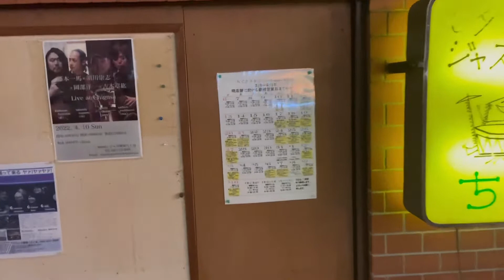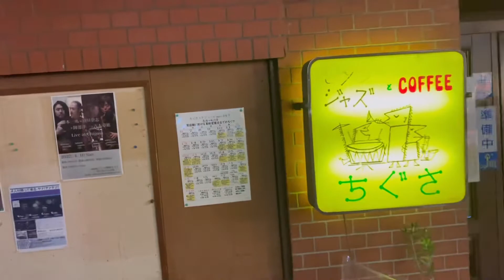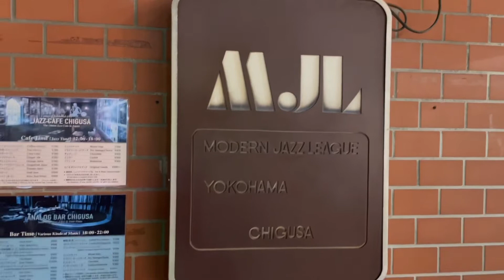【横浜メモリー】野毛の現存最古のジャズ喫茶ちぐさ建て替え前ラスト営業前日の様子 22年4月9日(土) 19時半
野毛のシンボルとして存在していた、ジャズ喫茶ちぐさが、22年4月10日(日)の営業をもって、23年3月まで休業し、建て替えを行うようです。

4月9日(土)の19時半に野毛に行った際に、ちぐさの前には、人だかりと、カメラマンらしき人が居ました。

この日の夜は、ファンの方々向けのライブがあったようですが、店内は超満員。ラストということだからなのか、窓は外の人も見えるようにオープンしてくれていて、外からでも、中のライブの様子を見ることが出来ました。

昔、ちぐさで過ごした方の記憶、記録に残るよう、本動画がお役に立てば幸いです。

23年3月には、新たな、モダンなニューちぐさが見られるのを楽しみにしています。

野毛の現存最古のジャズ喫茶「ちぐさ」建て替えへ　旧ちぐさ再現プロジェクトも

中区 野毛 音楽 ジャズ

　現存する日本最古のジャズ喫茶として知られる「ジャズ喫茶ちぐさ」（横浜市中区野毛町2）は、開業90年を迎える2023年に博物館とライブハウスの機能を備えた「ジャズミュージアム・ちぐさ」として建て替える計画を2月9日に発表した。

　ジャズ喫茶「ちぐさ」は1933（昭和8）年に、当時20歳の吉田衛さんが野毛町1丁目23番地で創業。横浜大空襲では店舗と約6,000枚のレコード（SP）を焼失したが、1948（昭和23）年に復員した吉田さんが千数百枚のレコードを集め、再開した。

　1994（平成6）年に吉田さん没後、妹の吉田孝子さんと有志の常連客数名によって営業が続けられたが、2007（平成19）年に、一度幕を閉じた。2012（平成24）年からは現在の場所で、有志で営業を始め、「ジャズ喫茶ちぐさ・吉田衛記念館」を一般社団法人登記した。

　新しいミュージアムは、鉄筋コンクリート構造の地上2階建てで、下層階には、1946～2007年の旧ジャズ喫茶ちぐさを再現。野毛街づくり会が保存していたオーディオ装置一式やV-ディスク、レコードジャケット掲示板、テーブルやイス、看板など、当時のものを使用し、音や雰囲気を再現する。

　バーチャル・ミュージアムも加えたハイブリッド・ミュージアムとし、YouTubeの「CHIGUSA Channel」でも公開しているV-ディスクなどを、バーチャル空間でも体験できるように衣替え。創業店主・吉田衛さんのマッチコレクションなども現物とともにハイブリッドな展示を予定する。

　建設にあたり「Jazz Museum CHIGUSA ファンド」を発足。約1億円の総工費に対し、自己資金、銀行融資に加え「横浜野毛地区まちづくりトラスト」にも補助金の申請を予定するが、約1,000万円の寄付を募る。募金は一口1万円から、あわせてジャズの歴史的資料となるようなレコード、著作物、写真、オーディオ機器、楽器などを寄贈も受け付ける。

　Jazz Museum CHIGUSA設立委員会の福島俊彦さんは「ちぐさが一度幕を閉じた時、『野毛の財産、横浜の宝物』として『野毛街づくり会』がちぐさの遺産を残してくれ、今に繋がっている。『街に恩返し』になるようなミュージアムにしたい」と話す。

　新館長には前カップヌードルミュージアム横浜館長の筒井之隆さんが就任予定。敷地面積は46.19平方メートル、延床面積は77.92平方メートル。施主は「ジャズ喫茶ちぐさ・吉田衛記念館」、設計は「山本理顕設計工場」、音響設計は「永田音響設計」、完成予定は2023年3月11日。

寄付申し込み開始は3月11日から。現店舗での最終営業日は、4月10日。